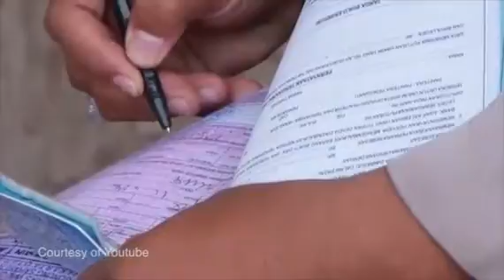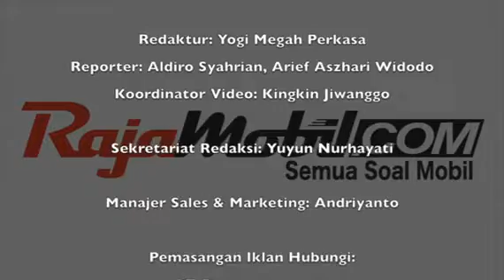Operasi Zebra Jaya 2014 Tindak Mobil Pengguna Lampu Rotator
Jakarta - Operasi Zebra Jaya 2014 sudah usai. Operasi sejak 26 November-9 Desember 2014 ini berupaya menyadarkan masyarakat akan pentingnya tertib berlalu-lintas, karena hal tersebut sangat berkaitan dengan tingkat kecelakaan di jalan raya.